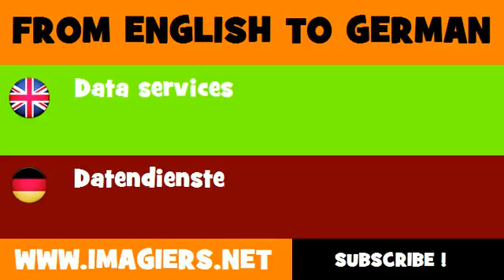DEUTSCH ENGLISCH = Datendienste